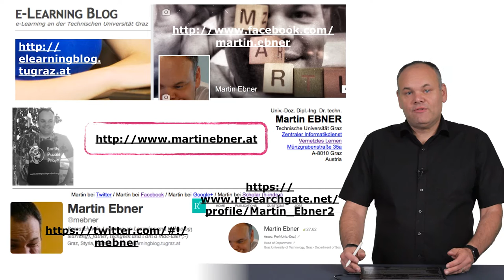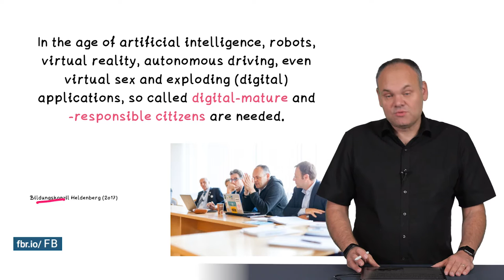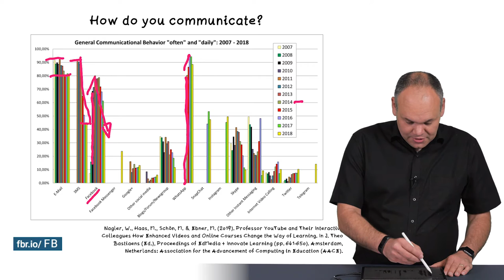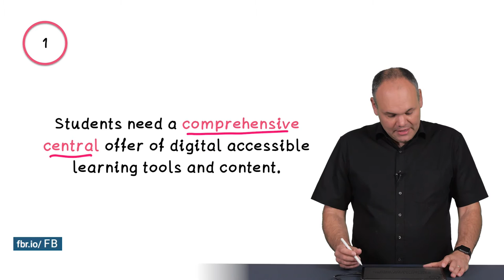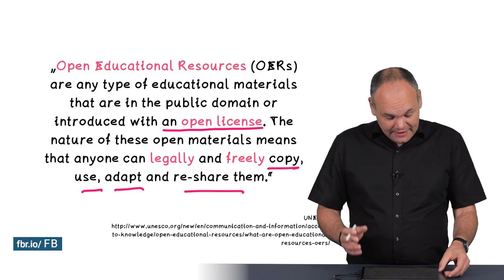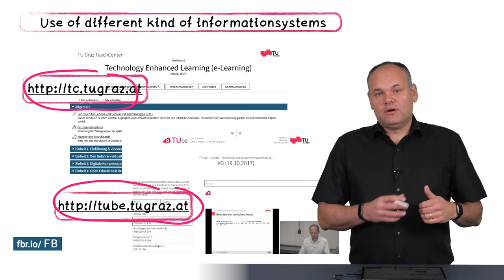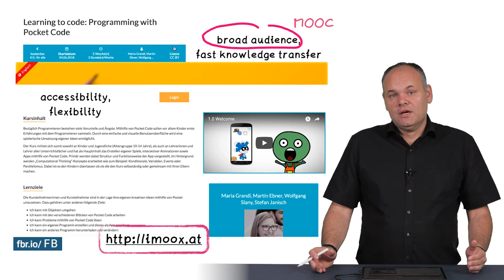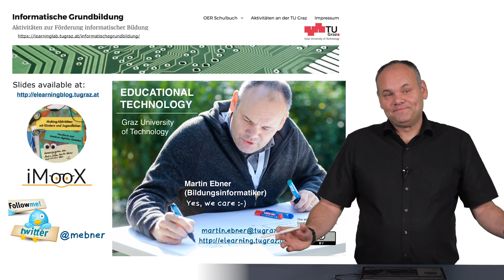(Digital) Higher Education – L3Ts go?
Talk for  IT in Engineering Education conference at Bauman Moscow State Technical University 2019